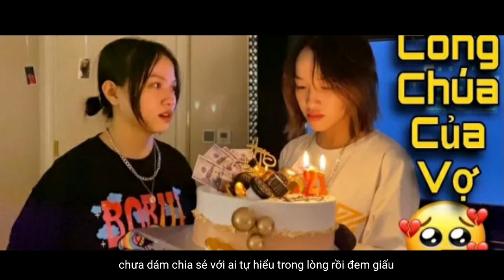Rap Về Triệu Di Tú - TKT Official ft. C.s.o.m Beat | Rap Về Youtuber Việt Nam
Ủng Hộ TKT Bằng Momo:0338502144 (Nguyễn Văn Của)
Ngân Hàng Sacombank: Update.

Composer: TKT Official

Lyrics : Update ( Trong Video Rap)

Music Producer : Support Channels Making Beat Music TKT Are Using

EDIT : TKT Official

Video Rap Thuộc Bản Quyền Của TKT:
- Ghi Nguồn
- Tên Người Làm Nhạc
- Gửi Gmail Cho TKT
Tránh Bị Đánh Bản Quyền ( Dẫn Đến Chết Kênh YouTuBe )

Cảm Ơn Mọi Người Đã Giúp TKT Suốt Thời Gian Qua .Mong Mọi Người Sẽ Đi Cùng TKT Đến 100K Subscribe Và Mục Đích Lớn Lao Tiếp Theo ...Trân Thành Cảm Ơn Mọi Người .Chúc Mọi Người Học Tập Thật Tốt Có Người Sức Khỏe Để Ủng Hộ Clip Ra TKT Nhé .😊😊😊